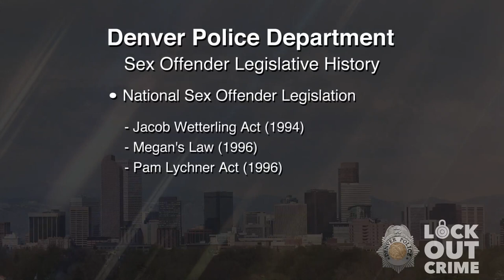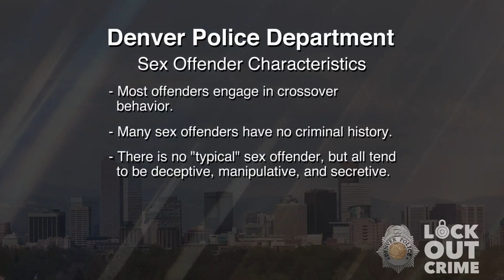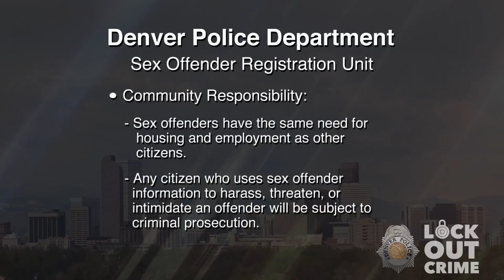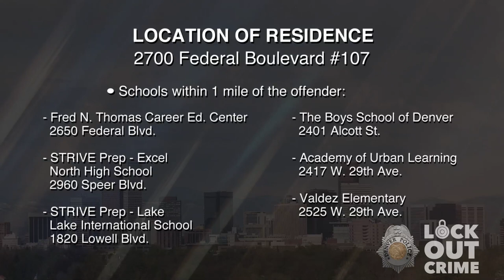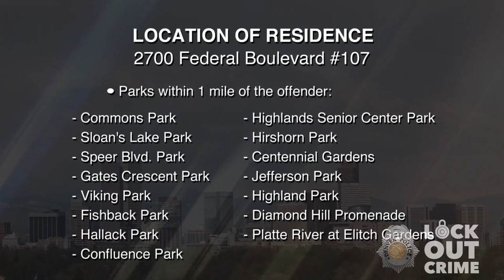SVP William Demory Gillette 111720